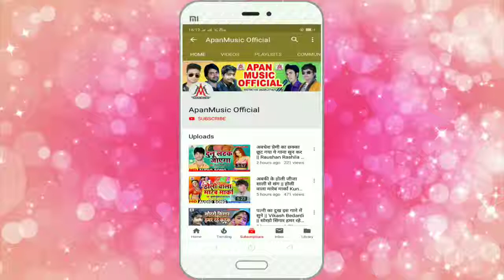दूल्हा के भाई आंख मारे -- अंजली भारती -- Dulha Ke Bhai Aankh Mare -- Bhojpuri Hit Song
दूल्हा के भाई आंख मारे -- अंजली भारती -- Dulha Ke Bhai Aankh Mare -- Bhojpuri Hit Song 2019.webm